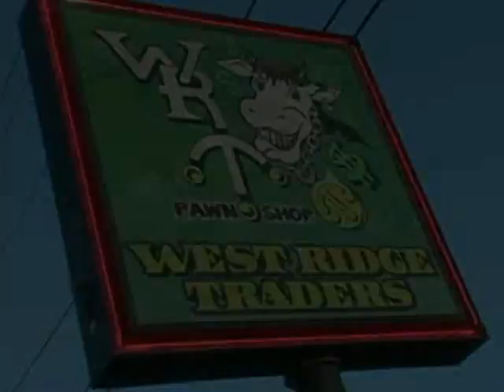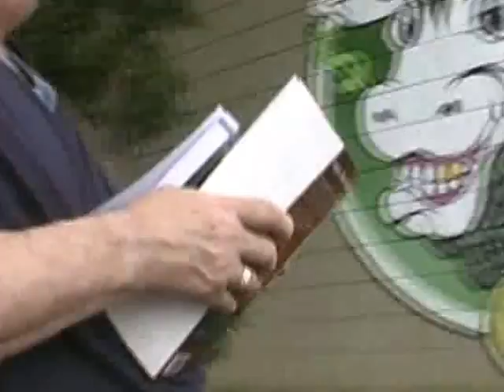West Ridge Pawn Episode 1 avi